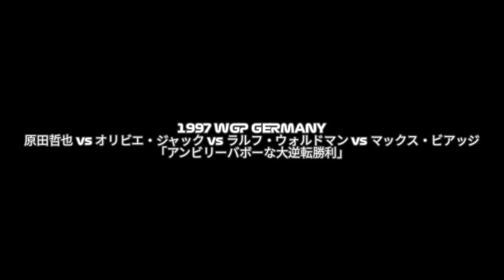モータースポーツ 「最後まで何が起こるか分からない」レース集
再うp。1本目は2度ブロックされました。(2016 ル・マン24時間耐久レース　2008 F1 ハンガリー)
モータースポーツの興味の無い方でも楽しめるような動画を作っていきたいと思います。